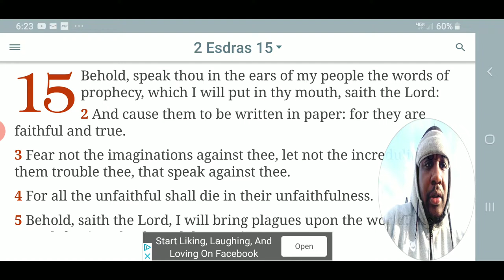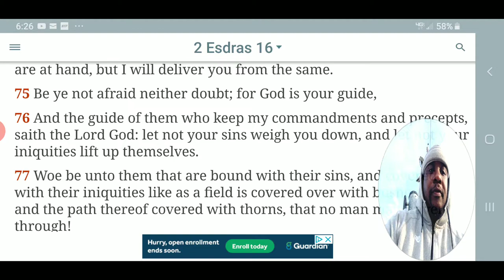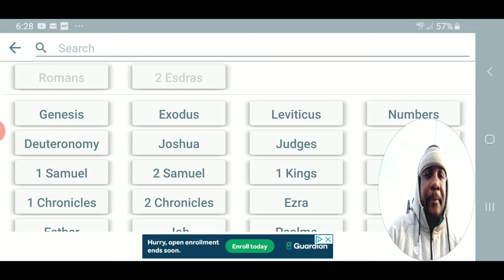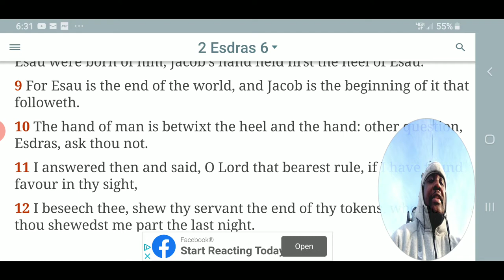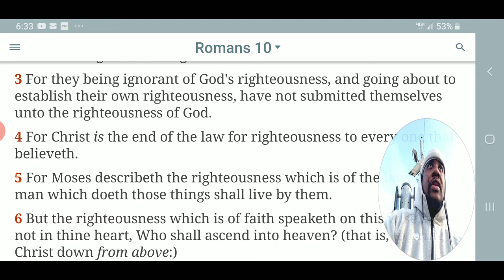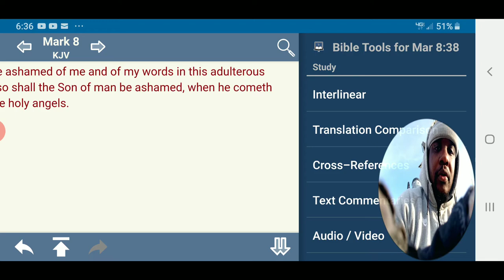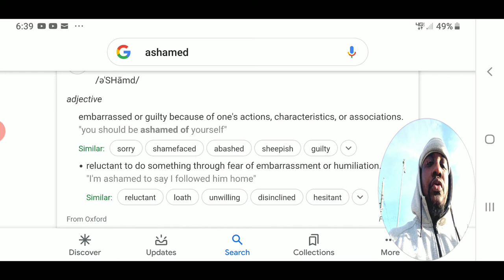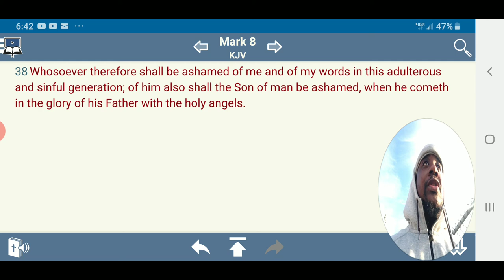The Time Will Come When Many Israelites Will Be Ashamed of The Lord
Ashamed And Embarrassed of The Lord